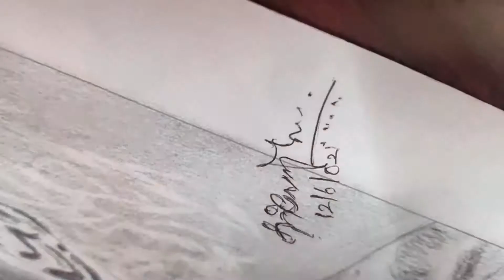Motta Rajendran ❤ Pencil Sketch || Interesting Video || Time Lapse || Manjus Favour ❤